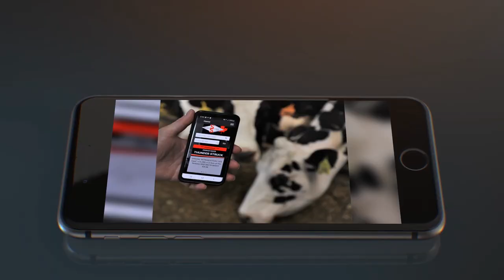Fall Invitational Holstein Show 2020 - Intermediate Yearling